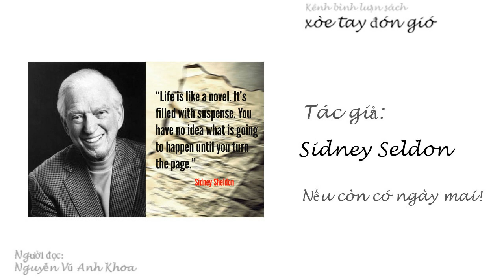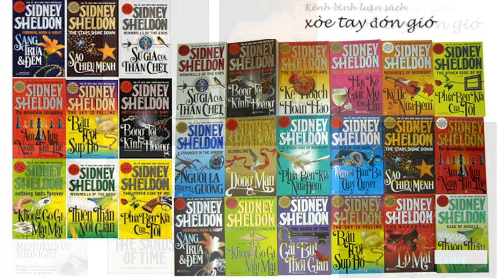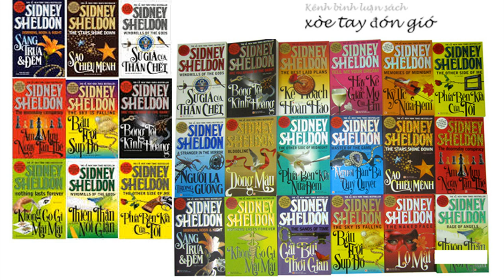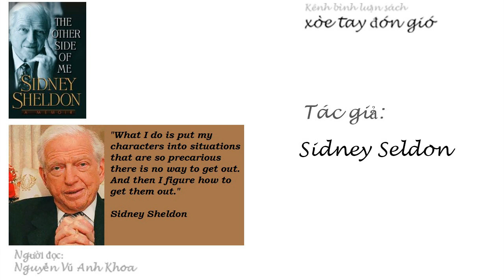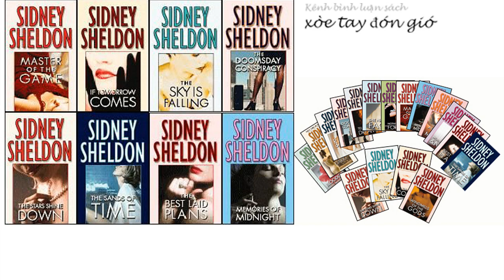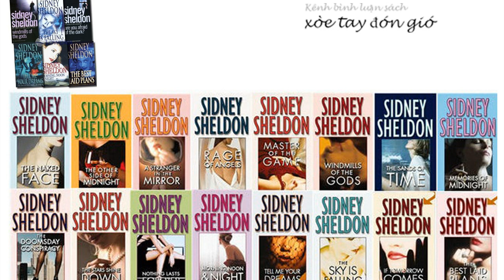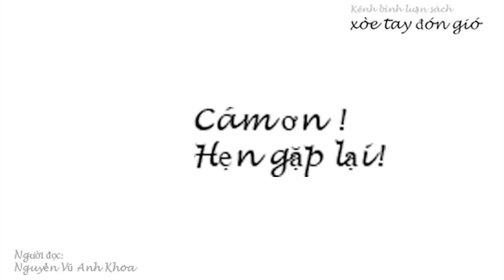Sidney Sheldon-Nếu còn có ngày mai-18 truyện trinh thám hay-Review sách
Kênh mình là cảm nhận của mình sau khi đọc xong sách nên luôn có Spoil nội dung khi phân tích nha các bạn! Cám ơn nhiều!
Review sách/ kênh Gió-Tác  giả Sidney Sheldon-Nếu còn có ngày mai
Mời các bạn đến trang Xòe Tay đón Gió của mình
Sidney Sheldon là một tác giả lớn chuyên về dòng sách truyện trinh thám. Những nhân vật nữ trong tác phẩm của ông thật xinh đẹp thông minh, nhưng những biến cố lớn trong cuộc sống đổ ập xuống cuộc đời phá hủy sự nghiệp của họ. Họ luôn tin vào một ngày mai tươi sáng, vượt qua giai đọan khó khăn và trở thành những phụ nữ cá tính có khả năng tự lập trong đời sống của mình.

1. The Naked Face (1970) - Lộ mặt
2. The Other Side of Midnight (1973) - Phía bên kia nửa đêm
3. A Stranger in the Mirror (1976) - Người lạ trong gương
4. Bloodline (1977) - Dòng máu
5. Rage of Angels (1980) - Thiên thần nổi giận
6. Master of the Game (1982) - Người đàn bà quỷ quyệt
7. If Tomorrow Comes (1985) - Nếu còn có ngày mai
8. Windmills of the Gods (1987) - Sứ giả của thần chết
9. The Sands of Time (1988) - Cát bụi thời gian
10. Memories of Midnight (1990) - Ký ức lúc nửa đêm
11. The Doomsday Conspiracy (1991) - Âm mưu ngày tận thế
12. The Stars Shine Down (1992) - Sao chiếu mệnh
13. Nothing Lasts Forever (1994) - Không có gì là mãi mãi
14. Morning, Noon and Night (1995) - Sáng, trưa và đêm
15. The Best Laid Plans (1997) - Kế hoạch hoàn hảo
16. Tell Me Your Dreams (1998) - Hãy kể giấc mơ của em
17. The Sky is Falling (2001) - Bầu trời sụp đổ
18. Are You Afraid of the Dark? (2004) -  (Bóng tối kinh hoàng)

Cám ơn các bạn đã theo dõi kênh!